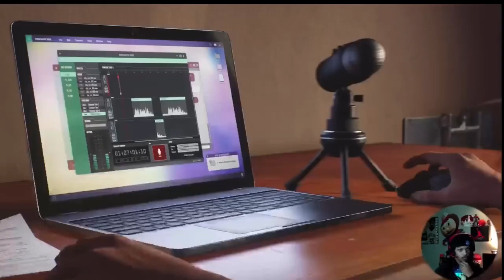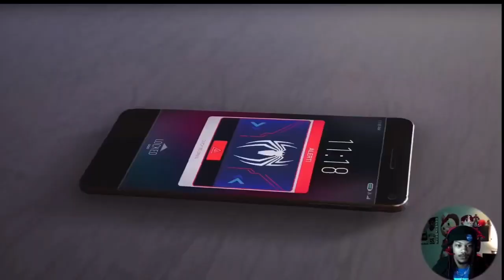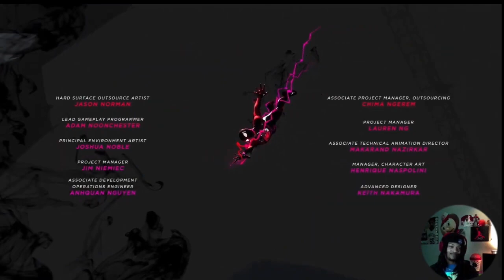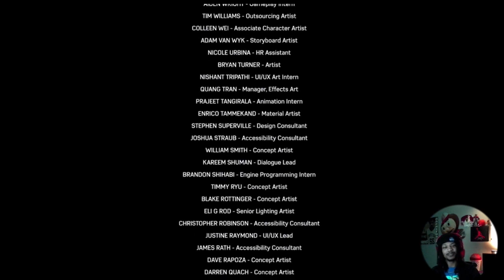SAVING HARRY FROM HIMSELF (ENDING) | Marvel Spider-Man 2 EP14 PS5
Venom went completely insane and the Spider-Men had to take him out to free Harry (featuring @thesideliner614)